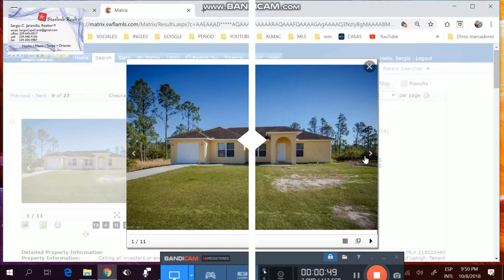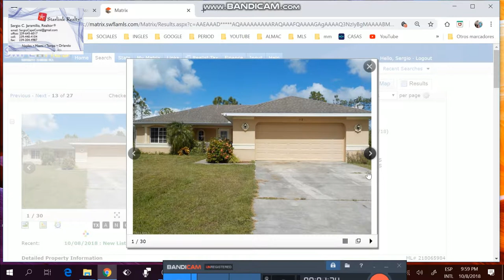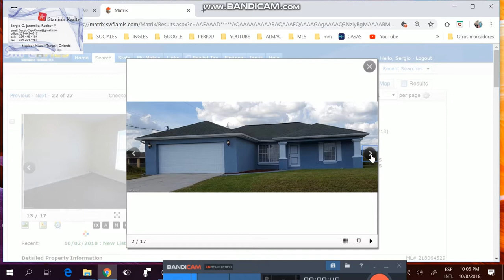APTOS DE 2/2 MENOS DE $90K,ADMINS MENOS DE $300,FINANCIADOS ,SERGIO